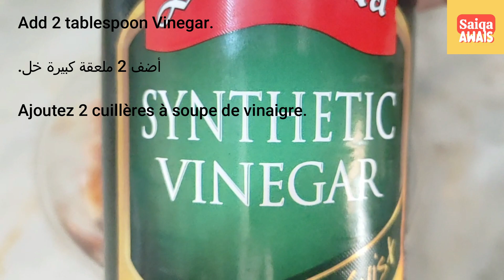Chicken Shawarma | poulet shawarma | شاورما الدجاج | How to make Chicken Shawarma | Saiqa Awais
Welcome to Saiqa Awais Official Channel. Watch cooking, remedy and beauty tips videos.